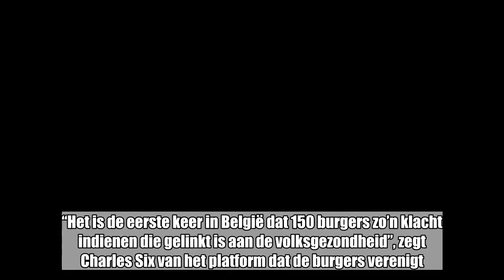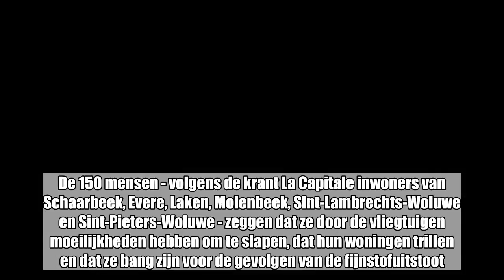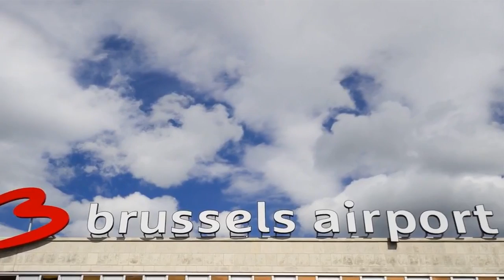150 Brusselaars trekken naar rechtbank tegen “dagelijkse foltering” van Brussels Airport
Zaventem -  Ongeveer 150 inwoners van het Brussels gewest hebben dinsdagochtend een klacht ingediend vanwege de hinder die ze ondervinden van het vliegverkeer van en naar Brussels Airport. “Verschillende wijken leven onder dagelijkse foltering”, klinkt het.   De klacht is gericht tegen onbekenden, luchthavenbeheerder Brussels Airport, luchtverkeersleider Belgocontrol en de Belgische staat (federale overheidsdienst Mobiliteit).“Het is de eerste keer in België dat 150 burgers zo’n klacht indienen die gelinkt is aan de volksgezondheid”, zegt Charles Six van het platform dat de burgers verenigt. De 150 mensen - volgens de krant La Capitale inwoners van Schaarbeek, Evere, Laken, Molenbeek, Sint-Lambrechts-Woluwe en Sint-Pieters-Woluwe - zeggen dat ze door de vliegtuigen moeilijkheden hebben om te slapen, dat hun woningen trillen en dat ze bang zijn voor de gevolgen van de fijnstofuitstoot.Tijdelijke maatregelenDe klagers vragen structurele oplossingen, maar in afwachting daarvan willen ze al tijdelijke maatregelen. Zo vragen ze dat er geen nachtvluchten meer zouden plaatsvinden, dat het vrachtvervoer naar “meer aangepaste” luchthavens zou verhuizen en dat de vluchten zouden worden geconcentreerd boven smalle zones, zodat er minder mensen vliegtuigen over zich zouden krijgen. Ook pleiten ze voor schadevergoedingen.De Brusselse rechtbank gaf in juli 2017 het Brusselse gewest en de Brusselse gemeenten deels gelijk, nadat ze ruim een jaar eerder drie vorderingen tot staking inzake leefmilieu hadden ingediend. De rechter eiste dat de Belgische staat de overtredingen van de Brusselse geluidsnormen zou stoppen voor wat betreft de Kanaalroute, de Ringroute en de route voor landingen op de korte piste 01, tussen 23 en 7 uur. De staat moet ook een impactstudie laten uitvoeren naar de luchthavenactiviteiten.